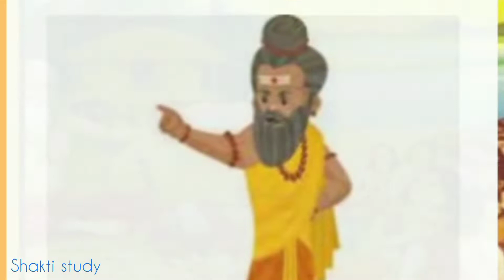Always Respect to Teachers 🙏 ll ଗୁରୁ ହିଁ ସର୍ବସ୍ୱ ll Odia Motivational Video ll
ଗୁରୁ ବିନା ଅର୍ଜୁନ କାହିଁ  ପାଇଲେ ତତ୍ତ୍ଵ ଜ୍ଞାନ l

ଗୁରୁଙ୍କୁ ନ ମନିବ ନର, ଗୁରୁ ହିଁ ସାକ୍ଷାତ୍ ଈଶ୍ୱର ll

You can know about the ancient Gurukul sikhsya and Also how to give respect to Teachers.